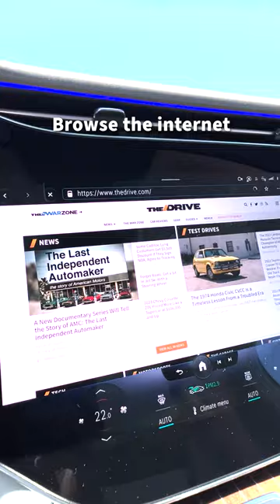Mercedes' Drive Pilot Lets You Play Games While Driving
Nevada recently approved this in cars going under 40 mph, making Mercedes the first automaker to receive government approval in the US for a Level 3 driving feature.